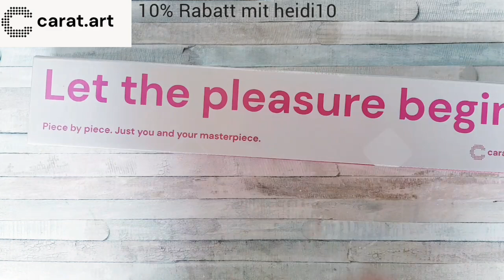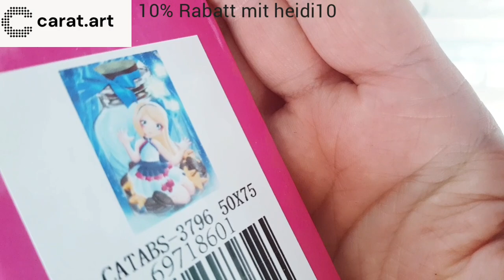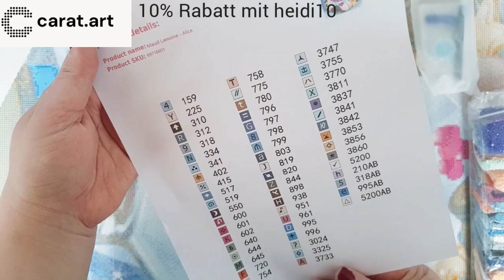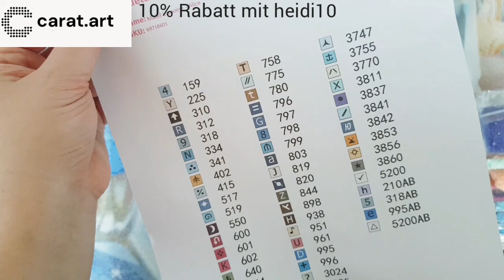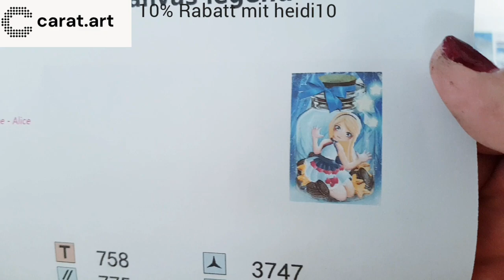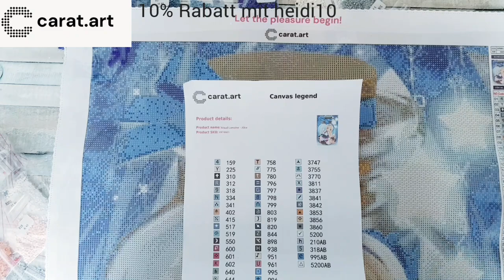Diamond Painting Unboxing carat.art / Maud Lamoine - Alice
in diesem Video möchte ich euch ein Bild zeigen der neuen Künstler Kollektion von Carat Art. Ich habe mich für die tolle Alice entschiede . Das Bild ist eine Illustrationen von Maud Lamoine. Ich bin schon sehr gespannt wie euch das Bild gefallen wird und ich freue mich auf eure Kommentare unten.

Eure Heidi